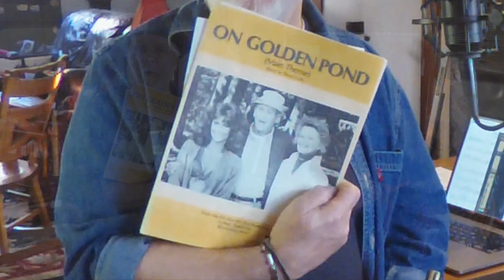On Golden Pond (Main Theme), written by Dave Grusin. Arranged for piano and whistle by Gary Cope.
Sometime after the movie On Golden Pond was released in 1981, I bought the soundtrack by Dave Grusin.  It was my favorite thing to listen to at the time.  Here we are 40-plus years later and I bought the sheet music and decided to do my own arrangement of the main theme for Irish whistle and piano.  I wanted to share with you the recording of the flute part.  The whistle is a custom G diatonic by Hermit Hill Folk Instruments. The photos in the video were taken by my good friend, Warren Lynn.